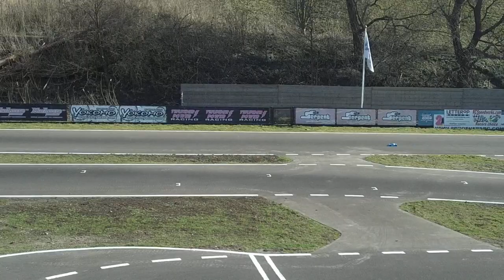Mach BC 200mm Round 1 Final 1